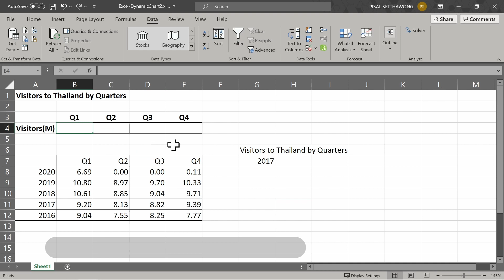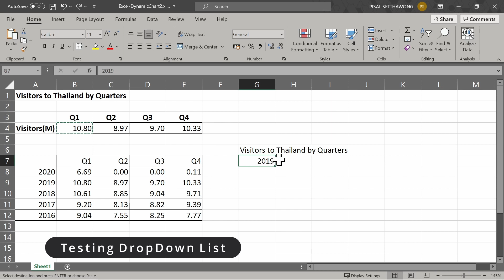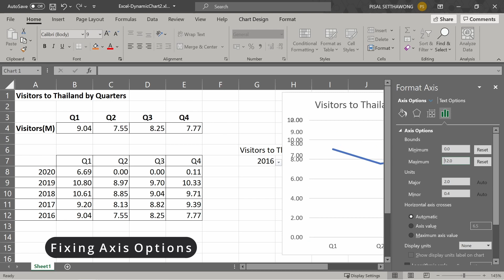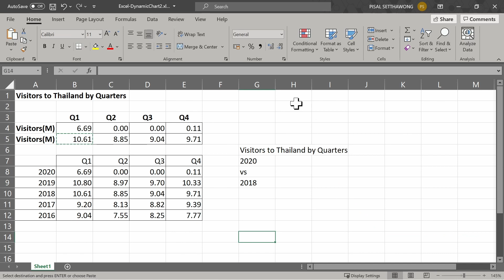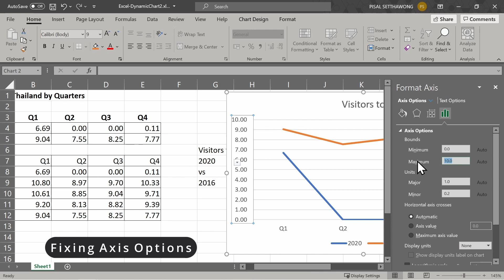Creating Dynamic Charts to Compare Two Different Data Series in Excel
Expert Excel With Dr. Chang - Episode 4
Creating Dynamic Charts to Compare Two Different Data Series

Charts in Excel are usually created as a Static Chart.  When you have to update the data, the charts are not updated, and you have to modify the chart settings manually.

The video shows one approach that allows us to create Dynamic Charts in Excel by using Match and Index values to update the values in the prepared grid automatically with the selected values from a Dropdown List.  Extending this approach can allow us to compare two different data series quickly.

If there are any requests for Excel Tips and Tricks, please write them down in the comment and I'll try to create a video answer in the future.

By Asst. Prof. Dr. Pisal Setthawong
Department of Digital Business Management
Assumption University